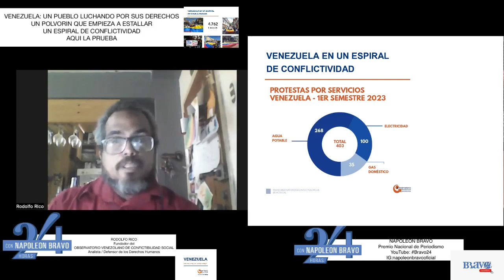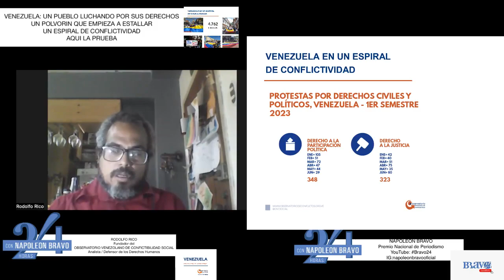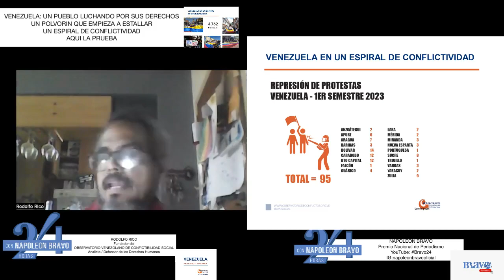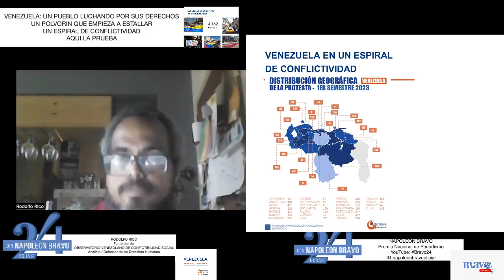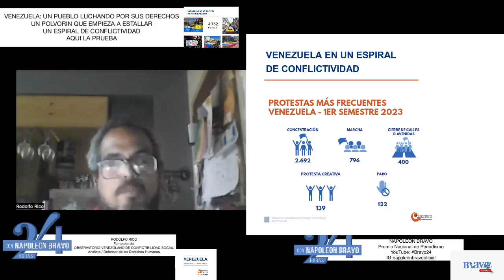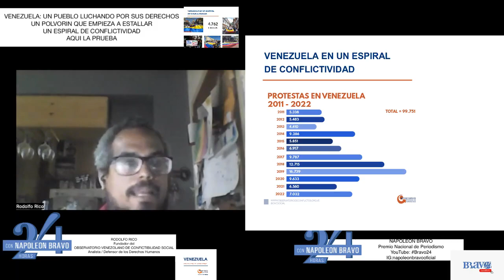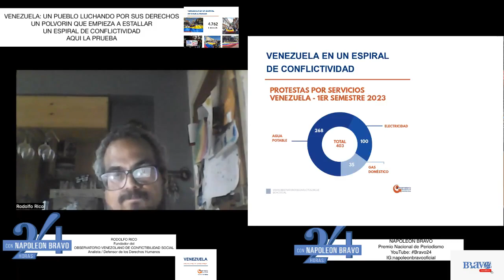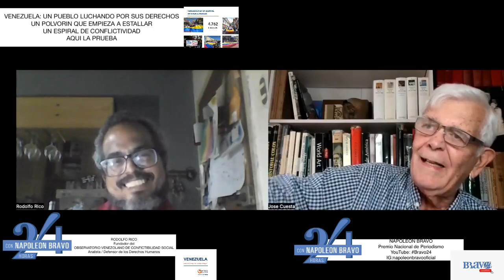OCTUBRE 2023: "VENEZUELA EN UN ESPIRAL DE CONFLICTIVIDAD". LA LUCHA SE INCREMENTA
Converso con RODOLFO RICO analista fundador del OBSERVATORIO VENEZOLANO DE CONFLICTIVIDAD SOCIAL